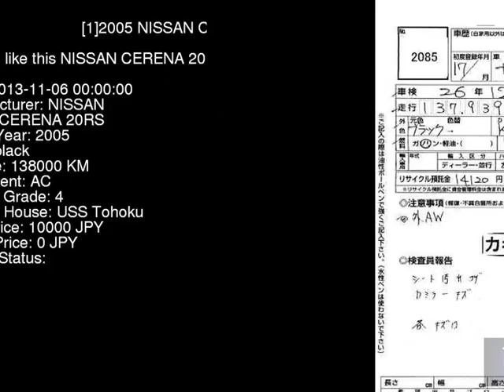2005 NISSAN CERENA 20RS NC25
the Authority on JDMs since 2007!  . Details on this car from auction in Japan